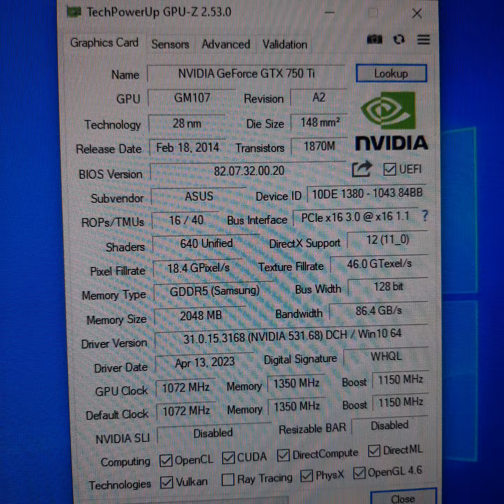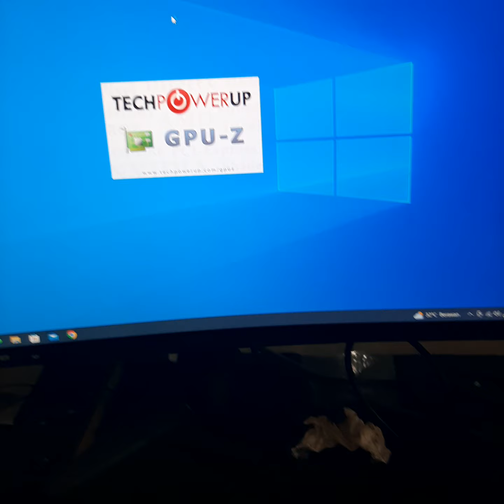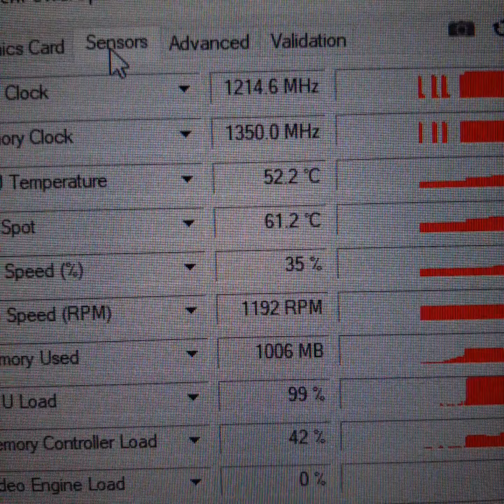ASUS GeForce GTX 750TI GTX750TI 2GB GDDR5 128 Bit A******o